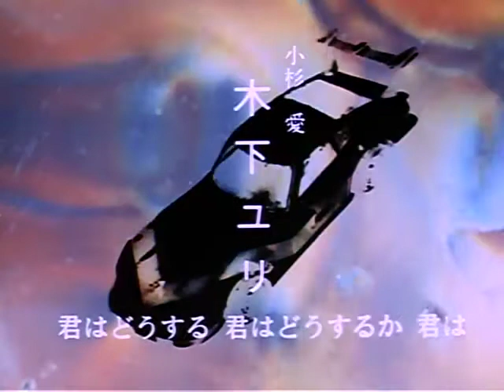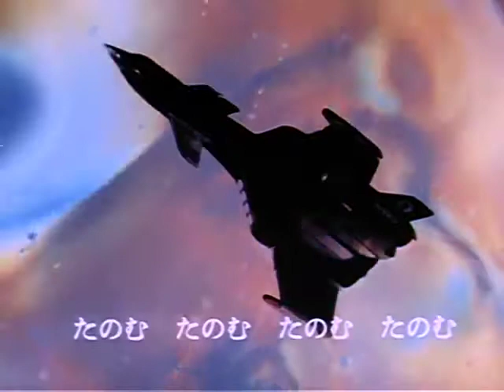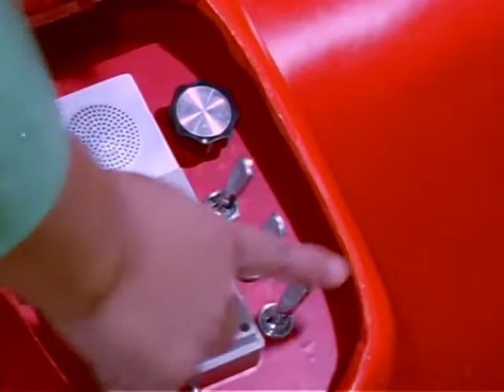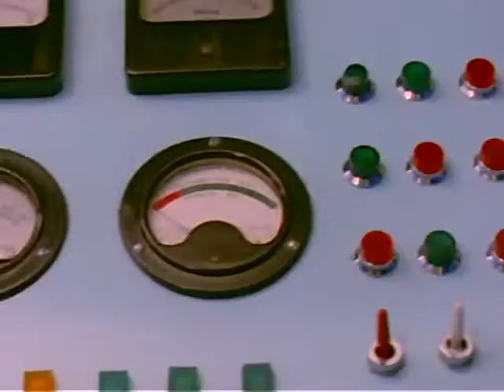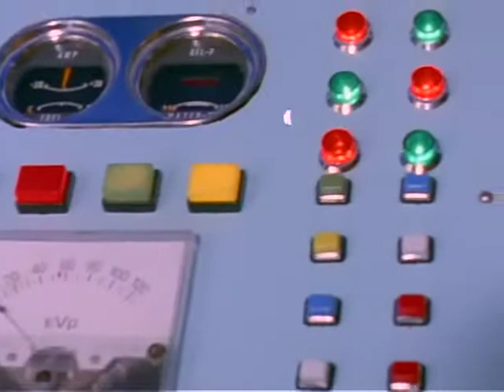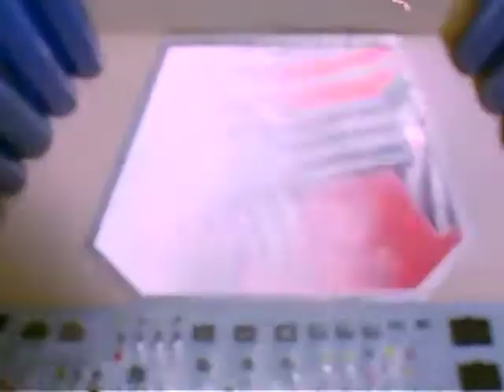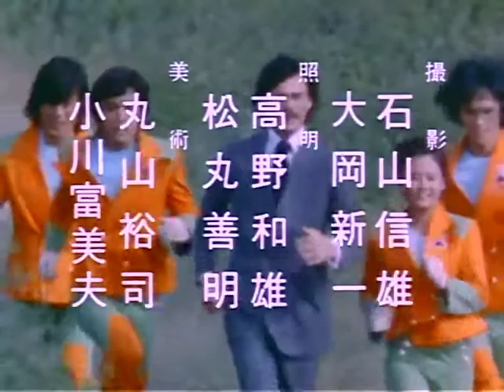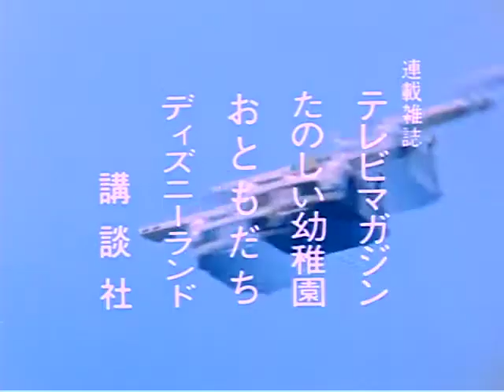スーパーロボット マッハバロン 第3話 Super Robot Mach Baron Episode 3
Mach Baron Robbery Plan